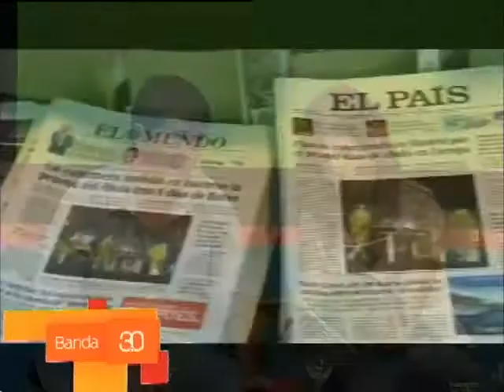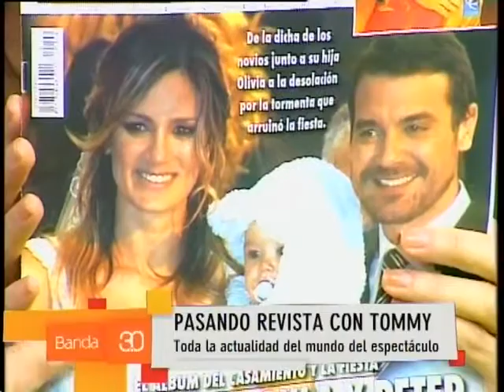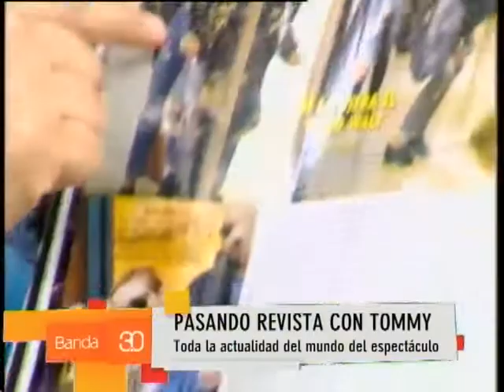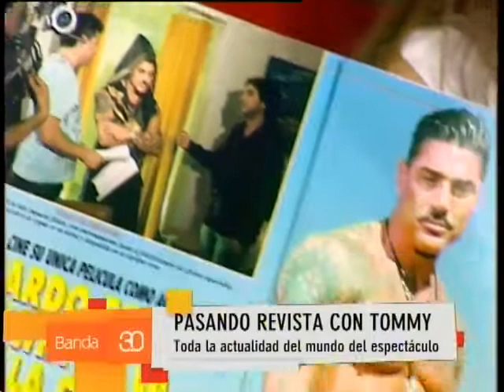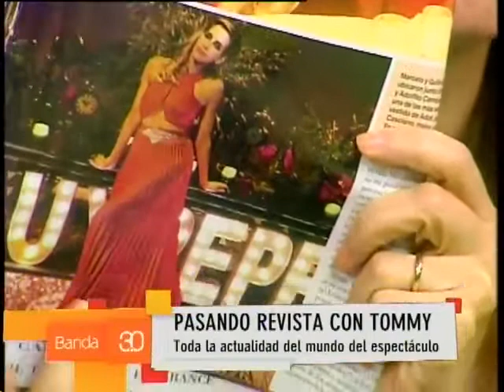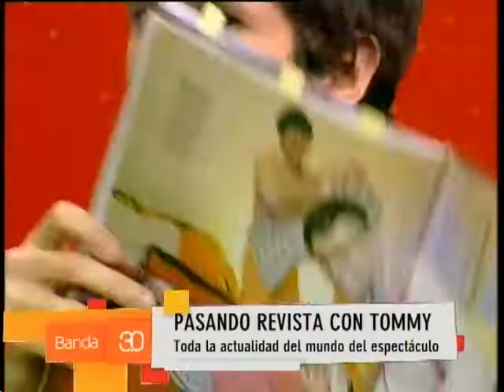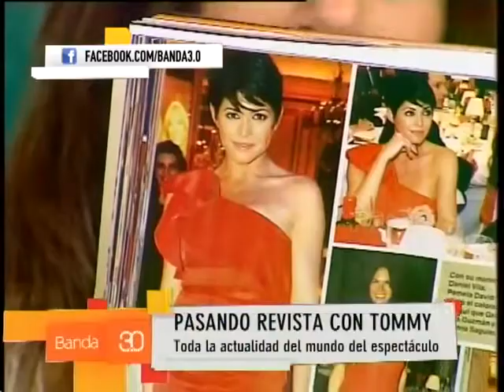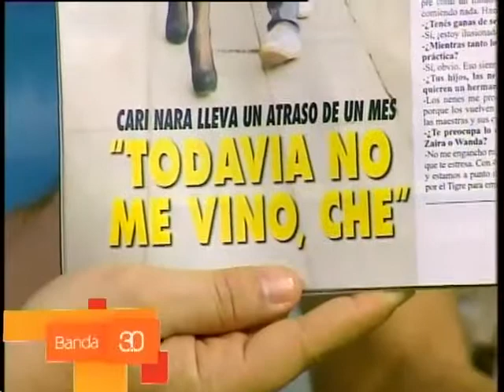PASANDO REVISTA CON TOMMY REYNOLDS 08-10